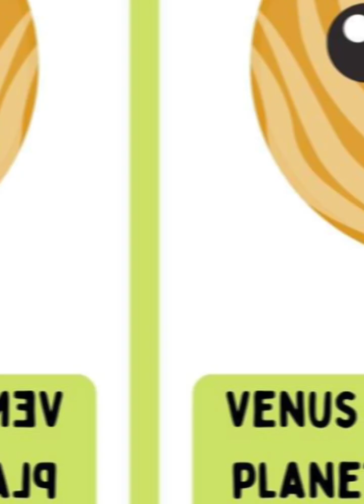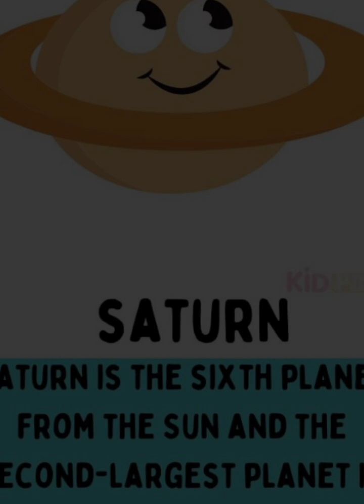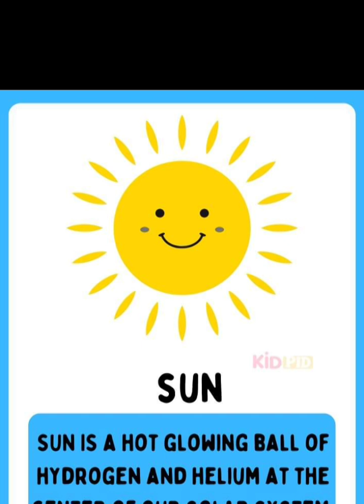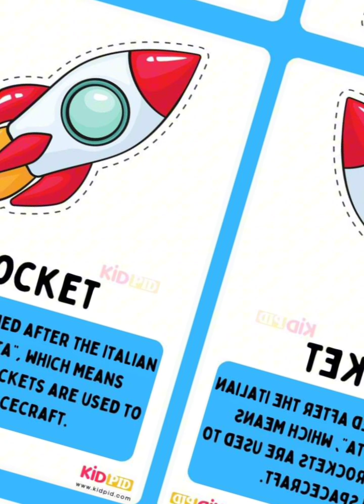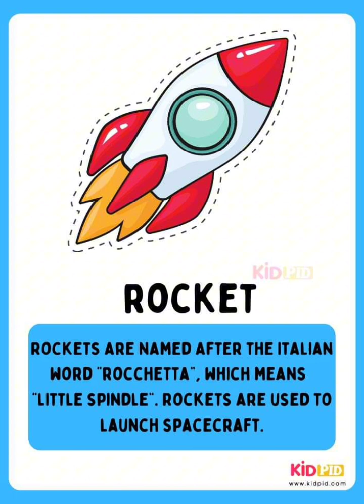🌎 Interesting Facts of Planets ☀️🌞 | Fact of Solar system and Planets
here are you can learn interesting facts about our solar system how they are working with each other in around the sun 🌻 🌞